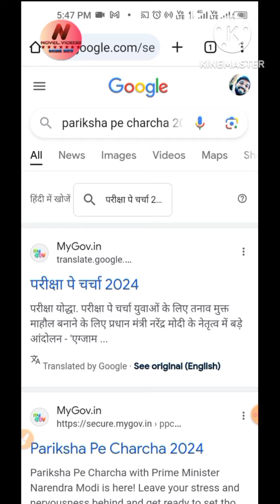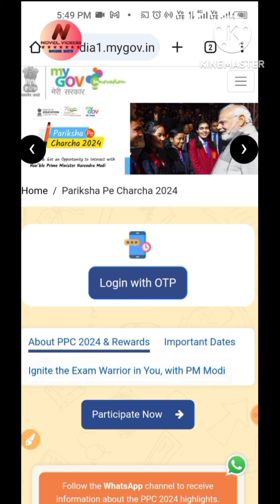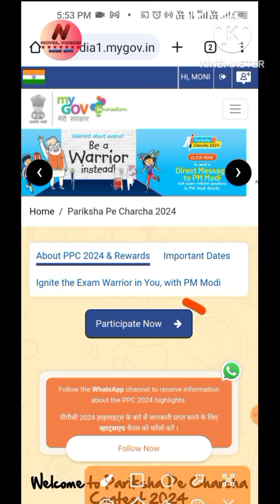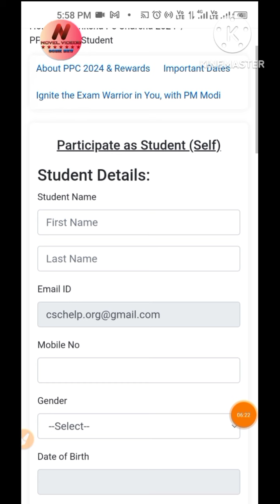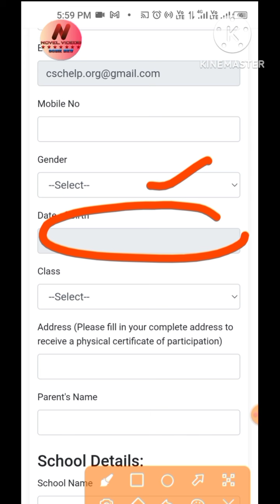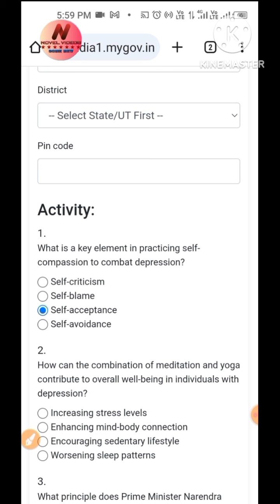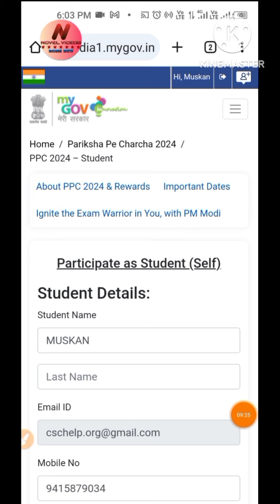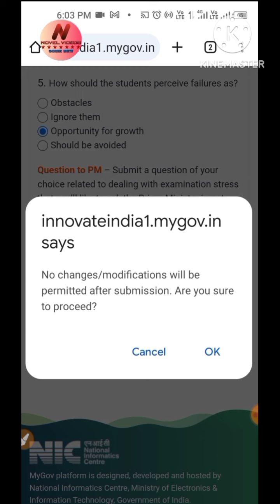परीक्षा पर चर्चा रजिस्ट्रेशन कैसे करें full Process/PPC2024/@NovelVideos